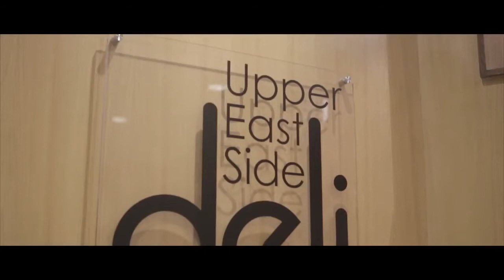Berjaya Higher Education